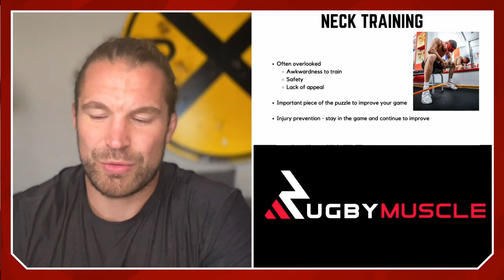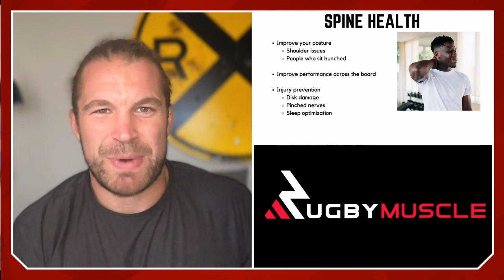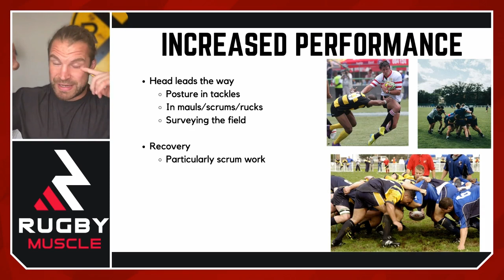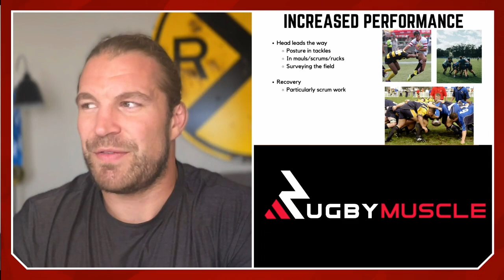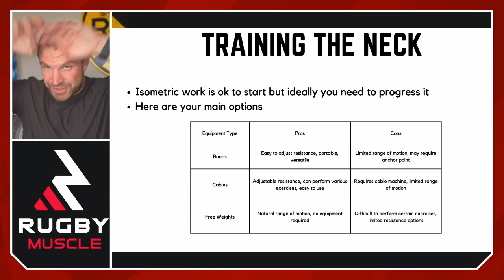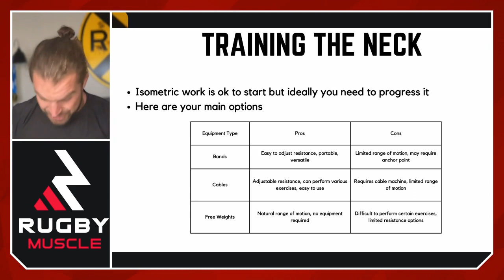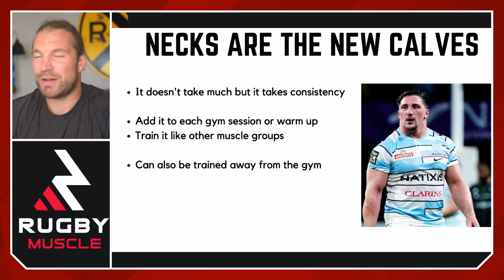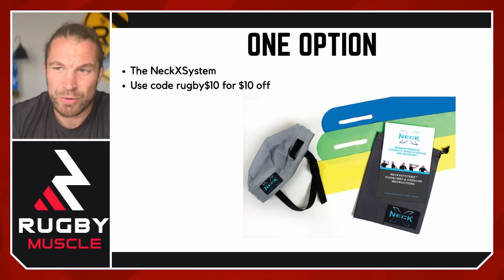How/Why Rugby Players Should Train the NECK?!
Here is why you should be adding neck exercises to your gym routine!

Rugby Muscle Podcast in ALL Places

 rugby muscle podcast, rugby podcast, rugby coach, rugby training, rugby strength

 Amateur Rugby Off-Season - What To Do
 rugby muscle podcast, rugby renegade, rugby podcast, rugby training, amateur rugby off-season

 rugby muscle podcast, rugby renegade, rugby podcast, rugby fitness session, rugby training, neck exercises, neck workout for rugby, descript